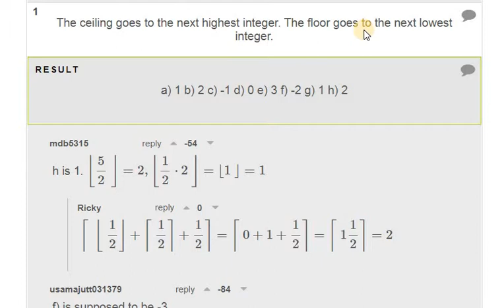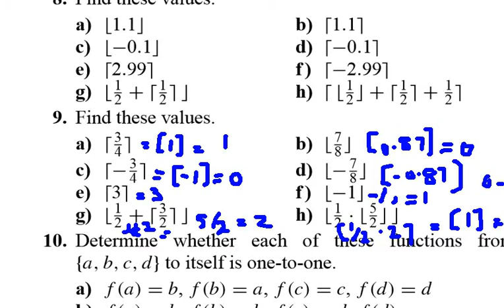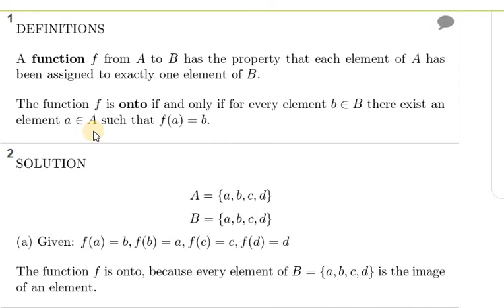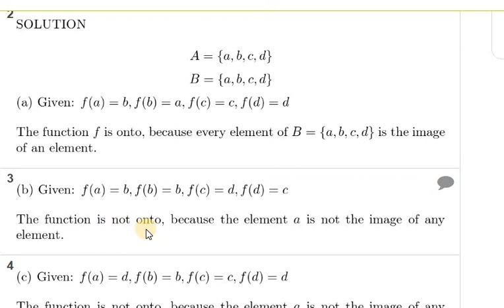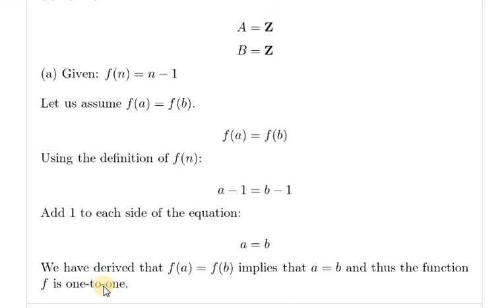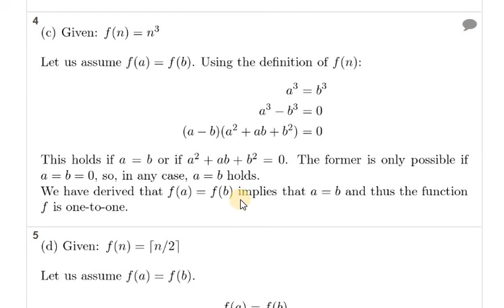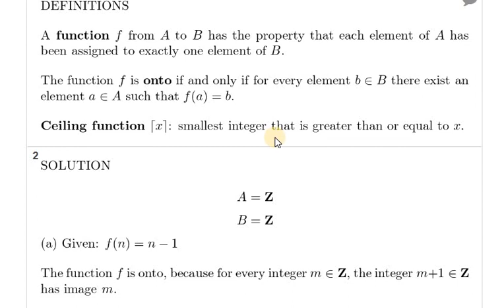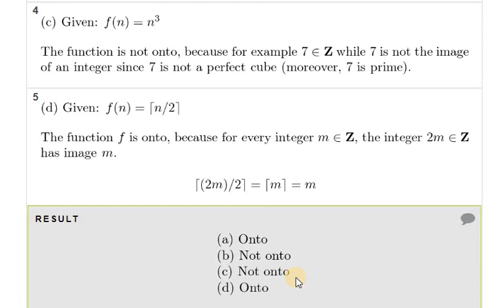How to solve Q# 9 to 13 ex#2.3 function discrete mathematics! what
math.city, onlinemathlearning mathamaticalmathod discretemathematics calculuswithanalyticgeometry HowtosolveQ 9to3 ex#2.3
please subscribe my seconed channel for funny status sad urdu poetry and for your love latters and please subscribe my seconed channel for sad urdu poetry ,best dramas scene ,tiktok videos , funny videos , fb and whats app status
On this channel you will learn that sampling with replacement and without replacement and different types of sampling.Statistical Population,sample design and survey,sampling frame,probability,non-sampling error,random number table,simple,stratified,systematic,cluster,multi stage,multi phase,sequential,purposive,quota sample,central limit theorem,sample proportion,sampling distribution of variances,estimates and estimator,point estimation,criteria for good point estimator,pooled estimator from 2 or more sample,method of maximum likelihood movements and least squares,interpretation of confidence interval for difference of mean,population proportion,one and two sided confidence intervals,null,attentive,simple and composite hypotheses,test statistics,acceptance and rejection region,type I and II error,the power of a test,test of significance level,one and two tale test,sample size when alpha and bita are specified,testing hypothesis about mean of a normal population when sigma is known and unknown when sample is large,hypothesis about difference between two population,relationship between confidence interval and hypothesis,binomial and chi squire,Karl person approximation,multi nomial distribution,test of goodness of fit,independence of two variable,consistence independence,association of attributes,contingency table,Yates correction for continuity,homogeneity,T and F distribution and its properties,one and two way analysis in equal and UN-equal sample size,variance with and without interaction,one and two way anova test,simple linear regression and correlation when mean value given for X and Y values,anova for simple and multiple linear regression,two way analysis of co-variance model,experimental design,random mization,replication,local control,completely randomized design,randomized complete block design,latin square design,factorial experiments with lay out statistical model,missing observation,efficiency,advantages and disadvantages,orthogonal and greeco Latin square,Discrete and continuous probability , disjoint sets , mutually exclusive set, simple and composite indax no , chain base mathod, weighted and unweighted aggregative average ,complex no , the argand diagram , demoivers theorem, roots of a complex no ,basic elementary function of trigonometry, logarithms function, inverse hyperbolic & inverse trigonometric function, complex power,  summation of series and so on.

`On this channel you will get information related to MATH and STATS and on this channel also may you provide of Middle Metric Diplomas  F.S.C / I.C.S / I.COM / B. COM / D.COM / F.A / B.A / B.S (hons)  / B.S.C /  and all type of Questions . If you want solution of any Question please comment us we shall send you link of related Question on this page .This online video tutorial / lecture / lessons shows how to you learn basic Arithmetic